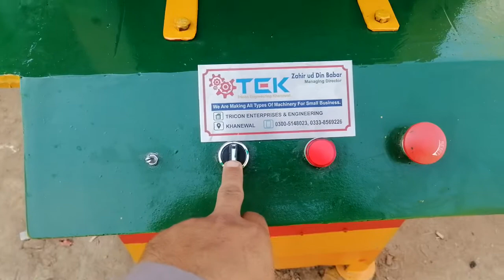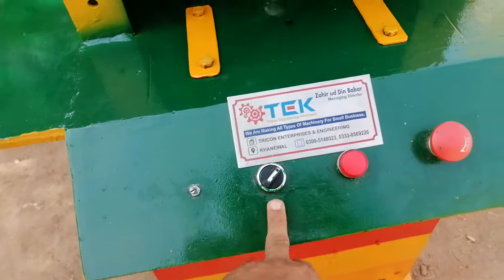auto soap stamping machine 03005148023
Stamping machine new designed easy to use.